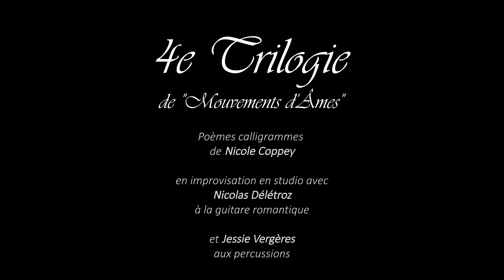Mouvements d'Âmes 4e Trilogie - Poèmes calligrammes de Nicole Coppey, version Studio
"Mouvements d'Âmes" est un ensemble de quatre Trilogies de poèmes calligrammes de Nicole Coppey

Ces quatre Trilogies sont introduites par le poème calligramme prologue
"Je partirai"
qui établit le thème central que chaque Trilogie reformule.

La 4e Trilogie est composée des poèmes
"Je chercherai"
"Je trouverai"
"Tu m'aideras"